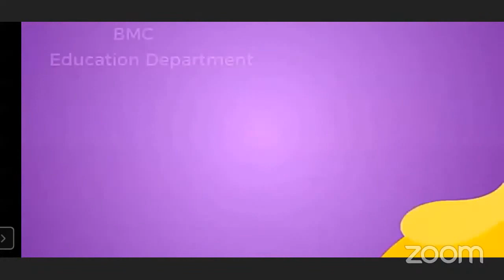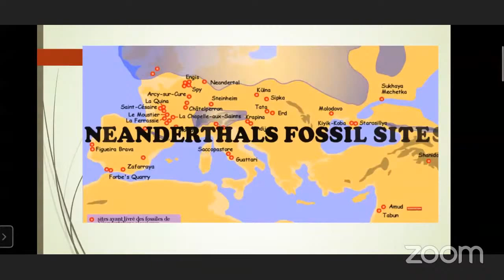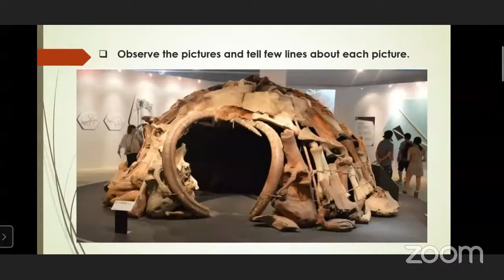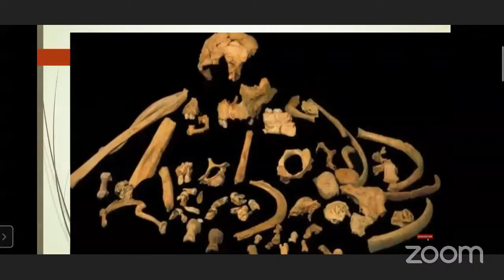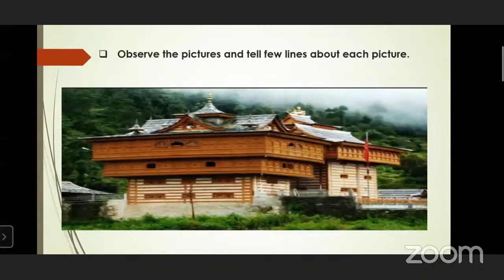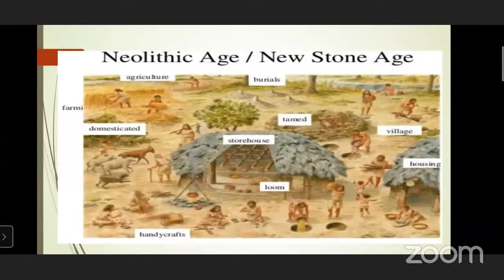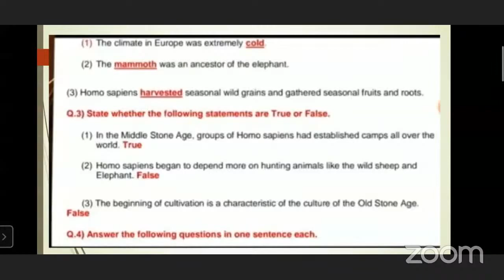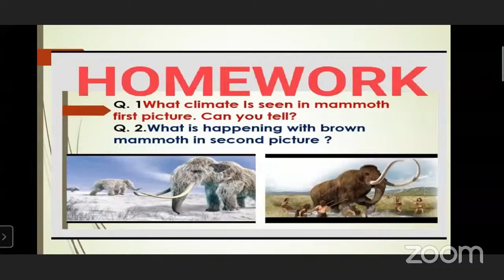5th I EVS.2 IUnit No : - 7 I From SHELTERS to VILLAGE SETTLEMENTS I Textbook Page no :- 30 to 33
*Subject : EVS.2
*Lesson/Unit No : - 7
Lesson no: - From SHELTERS to VILLAGE SETTLEMENTS
*Textbook Page no :- 30 to 33
*Lecture Topic :FROM SHELTERS TO VILLAGE SETTLEMENTS
*Name of the School:- NEW MAHIM MUNICIPAL English UP School
*Teacher: Sir SANJAY G YADAV
*Channel Nodal Officer: Mr. Ratilal Kisan Burungule

*Headmaster/Dy.Headmistress :  Mrs.Manprit Kaur Anand
*Administrative Officer: Mrs. Snehalata Dumbre
*Beat Officer: Mr.SHARAD KURHADE
*Superintendent: Mr.Ashok Mishra
*Dy. Education Officer: Mrs. Sujata Khare
*Education Officer: Shri Mahesh Palkar

Sub-topics covered in this
1. Role in decision- making
2.Hardwork in Neanderthals life
3.Groups Living Stone Age to Villages
4. Gender Equality

Learning Outcomes:
1. Students will understand the importance of the SHELTERS
2. Students will be aware of the SHELTERS in Ancient to Villages period
3. Students will be able to understand the role of each work done by Neanderthals

Credits:
1. Mr. Sharad Kurade (Nodal BO)
2.  Smt. Pushpam Mary Paul HM MPS DHARAVI KALLA KILLA (Nodal HM)
3.  Smt. Manpriti Kaur Anand , R  S Nagar  Mun in English School ( Ast. Nodal HM)
4. .Mr.Deepak Kokate.Mr.Anant Suryawanshi and Mrs.Sapna Jagade(Asst.CNO's)*